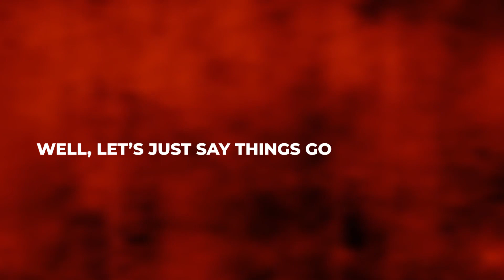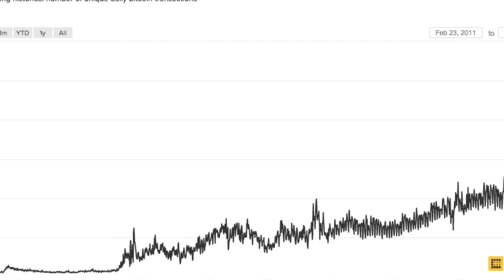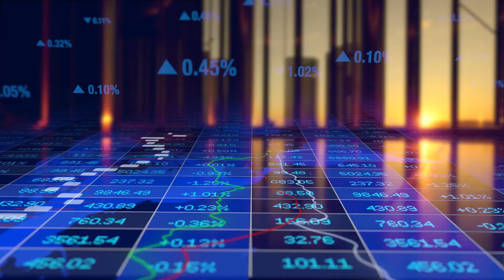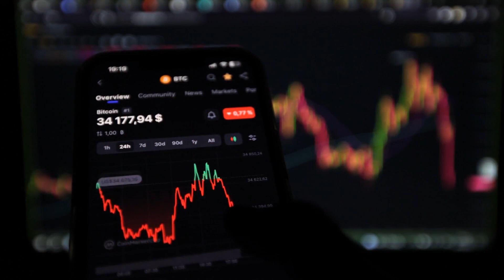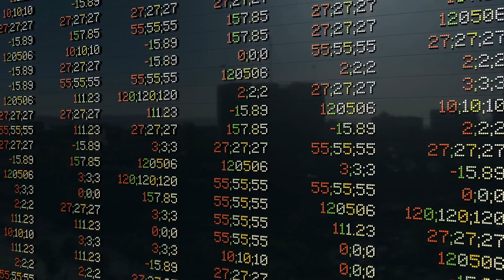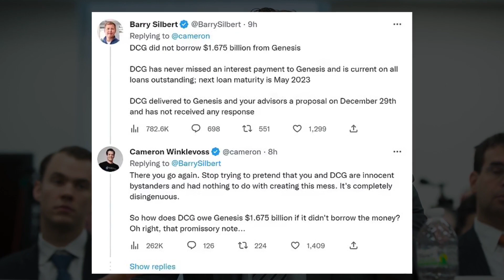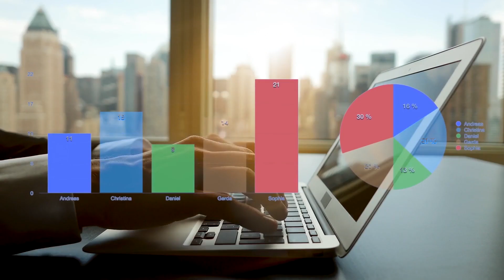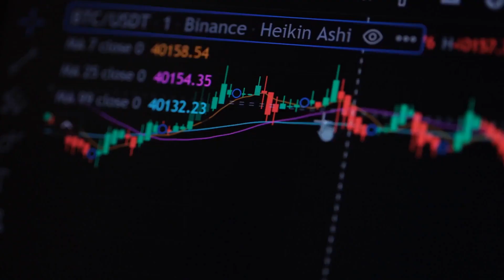What Happened To Barry Silbert?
Join us on a captivating journey delving into the enigmatic rise and dramatic downfall of Barry Silbert, a prominent figure in the world of finance and cryptocurrency. Once revered as a visionary leader, Silbert's journey is a rollercoaster of triumphs and controversies that shook the financial landscape. From pioneering ventures in Bitcoin to founding influential platforms like Digital Currency Group, Silbert's impact seemed boundless. However, as his influence grew, so did the shadows of scandal and speculation. In this revealing exploration, we unravel the mysteries surrounding Silbert's trajectory, examining pivotal moments and controversies that shaped his legacy. From regulatory clashes to market upheavals, discover the intricate web of events that ultimately led to Silbert's fall from grace. Whether you're a seasoned investor or simply intrigued by the intersection of finance and technology, this video offers a compelling narrative shedding light on the rise and fall of one of the most fascinating figures in contemporary finance - Barry Silbert.